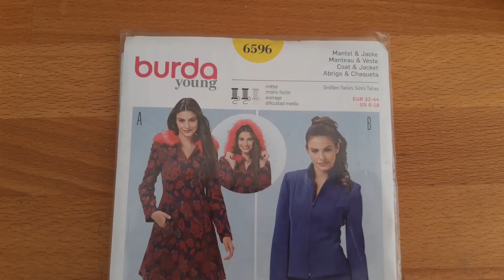Ich nähe mein Erika-Cosplay | Barbie Prinzessin und das Dorfmädchen Cosplay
Zeit für etwas Barbie-Nostalgie! Ich nähe Erikas Kleid so originalgetreu wie ich kann. Prinzessin und das Dorfmädchen ist mein absoluter Lieblings-Barbiefilm. Ich wollte schon soooo lange meine Lieblingsfigur Erika cosplayen und endlich ist es so weit!!